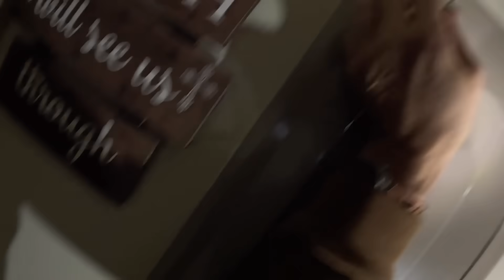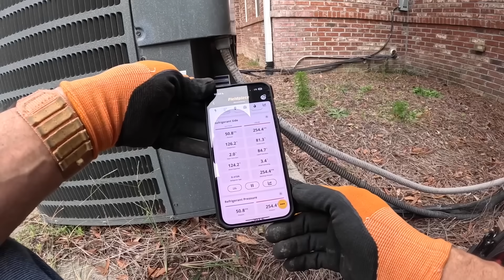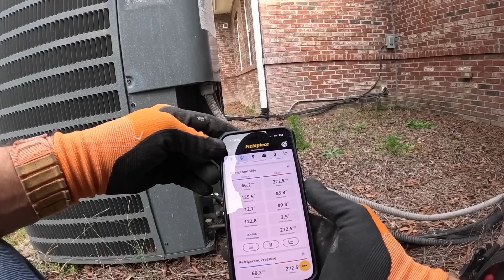No Heat Call On Rivalry Week Game Day!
In this video I visit an older woman who had no heat whatsoever!

3-Amp Breaker
1/4” adapter for Wiha Torque Screwdriver